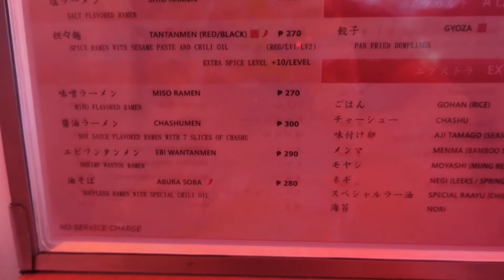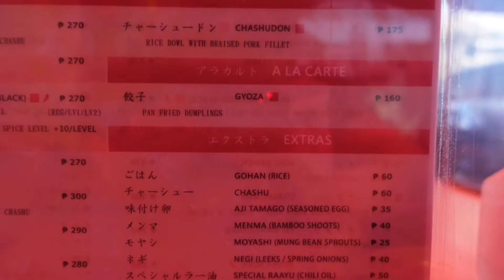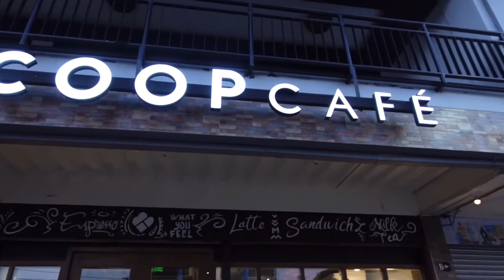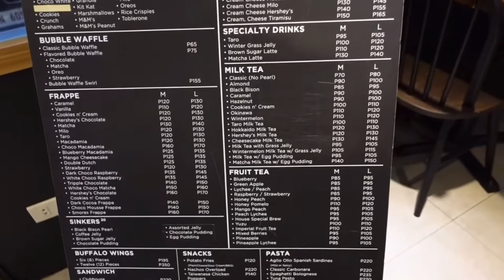KakainNanamanTayo @ Underrated BF Ramen Spot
This place is super underrated!!